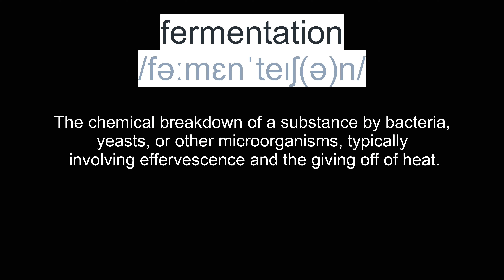Wat is het theekleurenspectrum? | ABC's of Tea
In de war door alle verschillende soorten thee die je nog nergens hebt gezien? Dat is heel normaal! Veel soorten goede authentieke thee vind je gewoon niet in de supermarkt en zelfs niet bij kruideniers/healthshops.
Na deze bondige video kan je de meest gangbare soorten thee met gemak onderscheiden en weet je ook wat ze verschillend maakt!